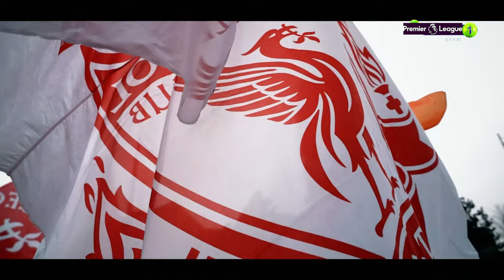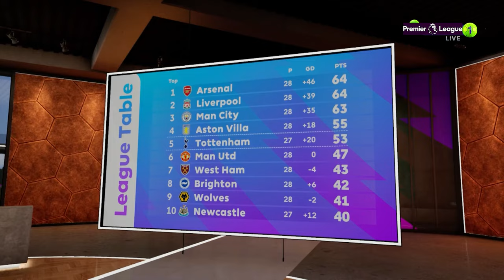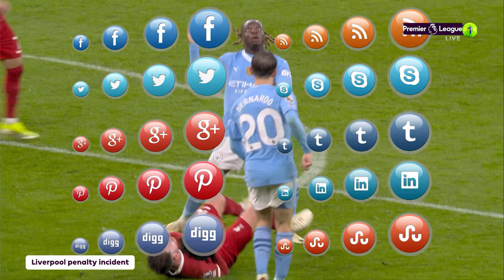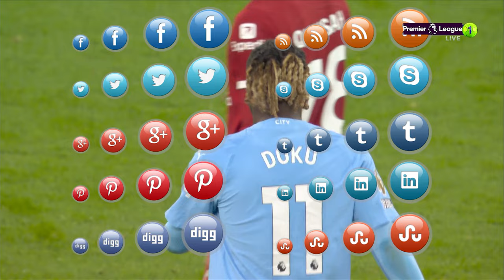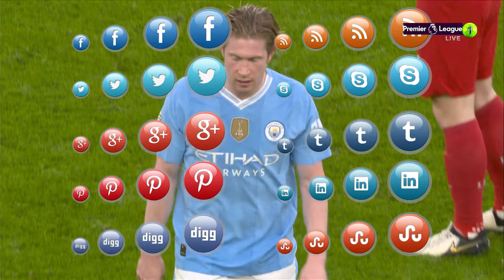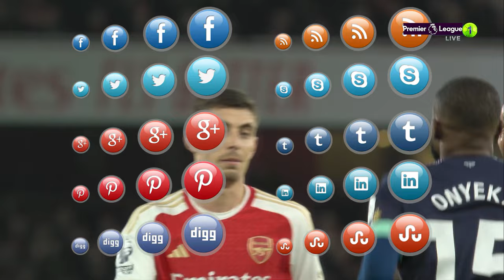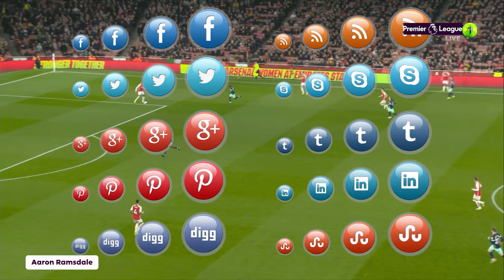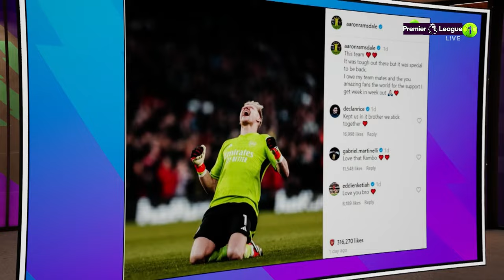The Kelly and Wrighty Show - 11 Mar 2024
Weekly chat show hosted by Kelly Cates and Ian Wright. Alongside their studio guests, they take a more in-depth look at the headlines that follow the football each weekend and explore issues and topics away from the pitch.